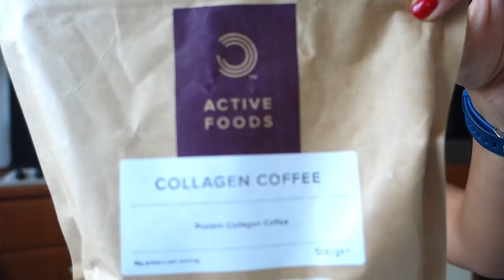What I Eat in a Day | OFFICE EDITION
Grazie per aver visto il video ❤What I Eat in a Day | OFFICE EDITION